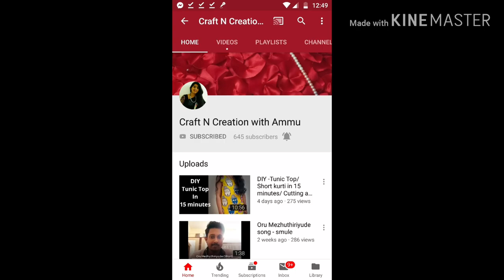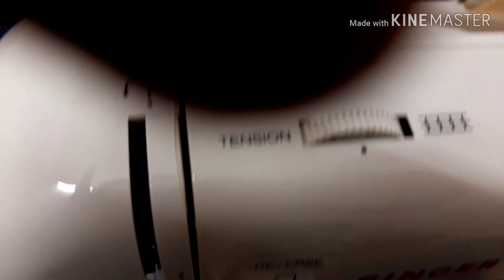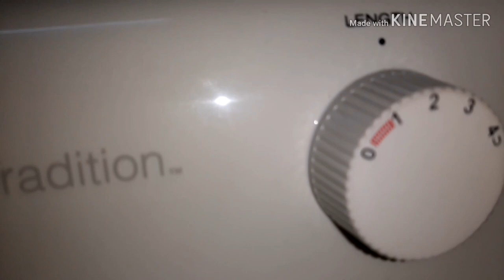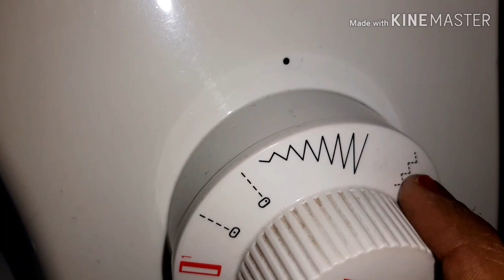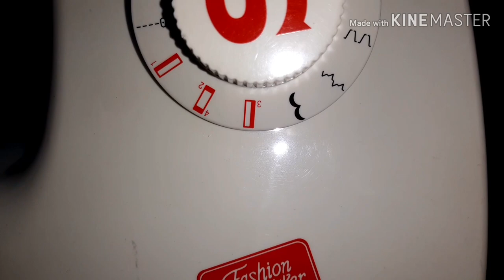Singer Electric Sewing Machine Review / Fashion maker 2250